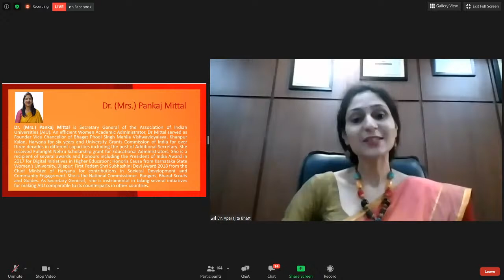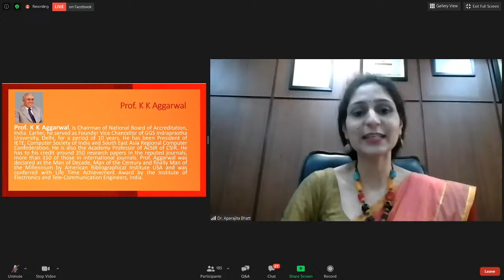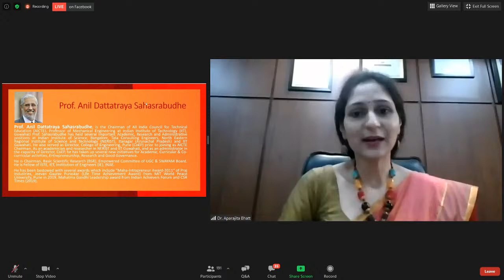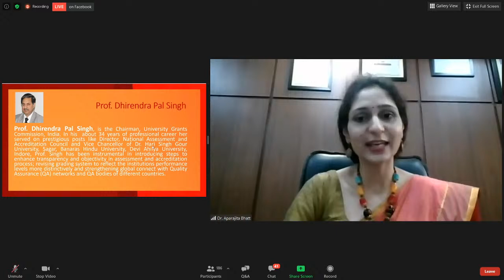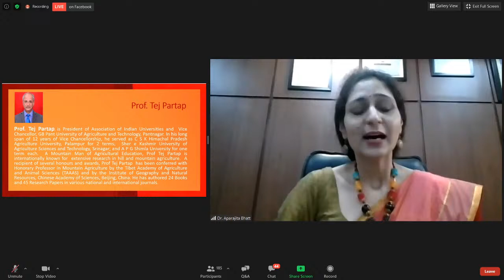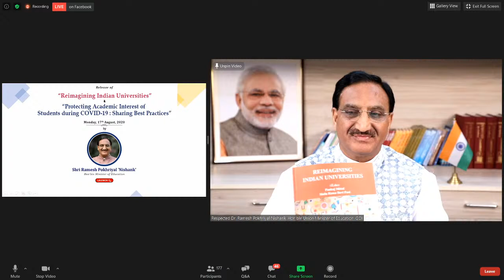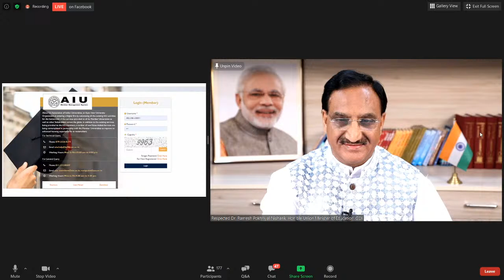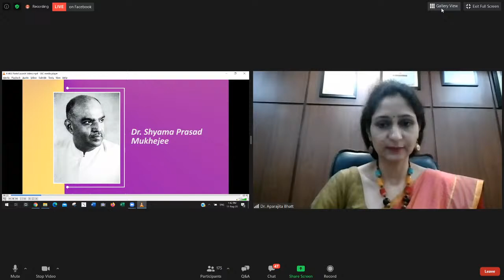AIU-National Webinar of VC's on “Reimagining Indian Universities" : Ramesh Pokhriyal 'Nishank'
AIU-National Webinar of Vice-Chancellors on “Reimagining Indian Universities”